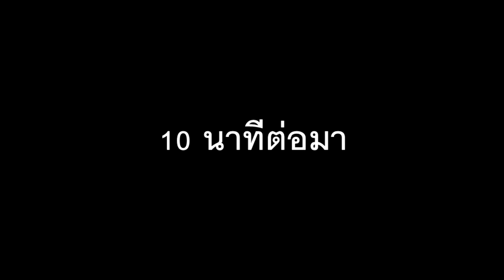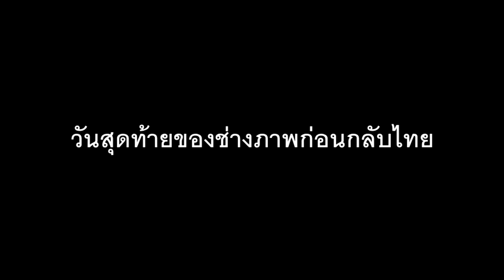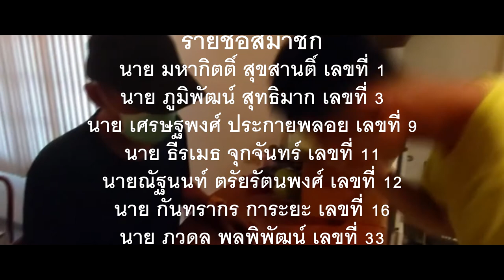แนะแนว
ปวดแขนนนนน